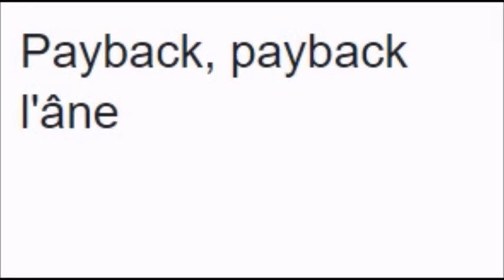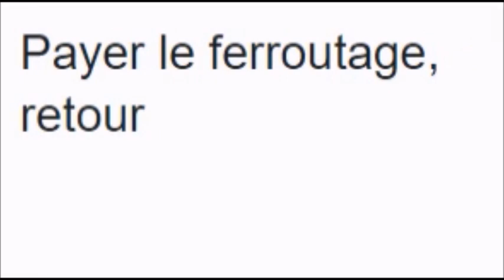A Band Of Bees - Chicken Payback (But Google Translate Is Singing The Lyrics In French)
Credit goes out to everybody who made this video, this song and Google Translate possible!